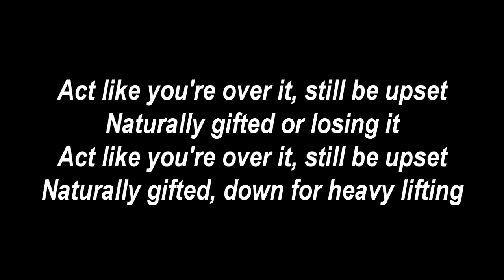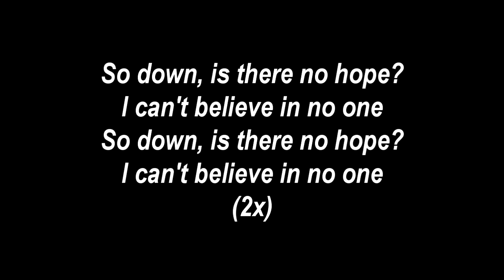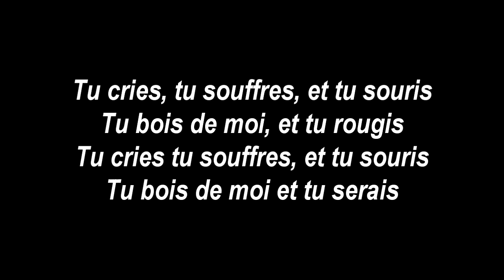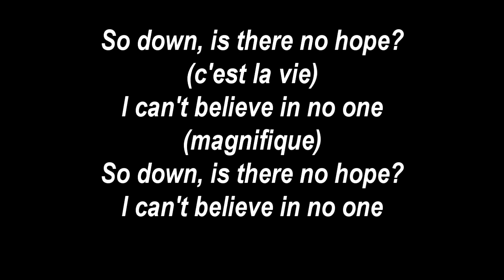Portugal. The Man – Noise Pollution (Lyrics) [Version A, Vocal Up Mix 1.3]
I made this a few years ago, sorry for the bad quality & wrong lyrics.